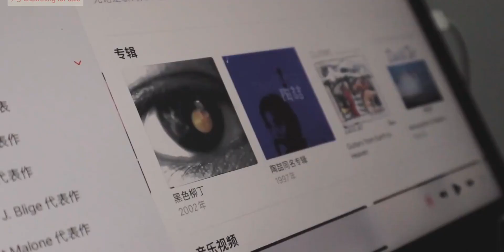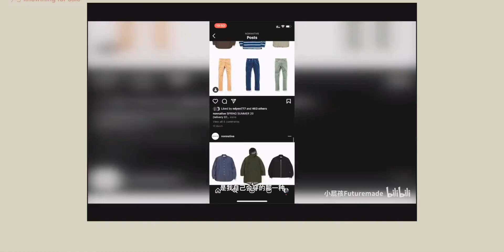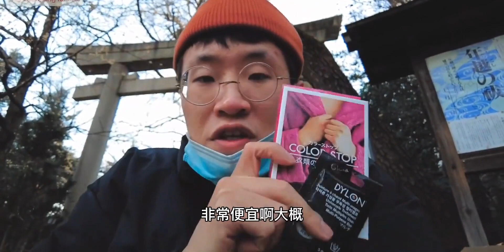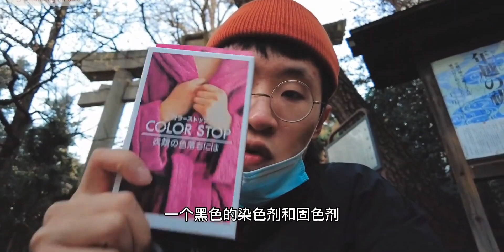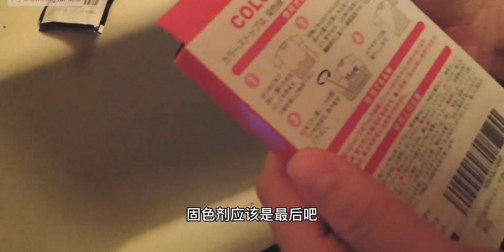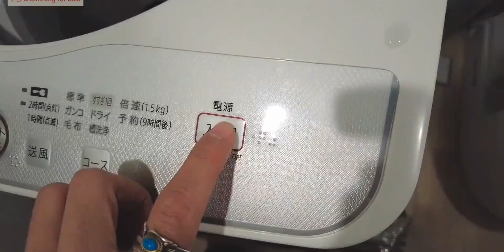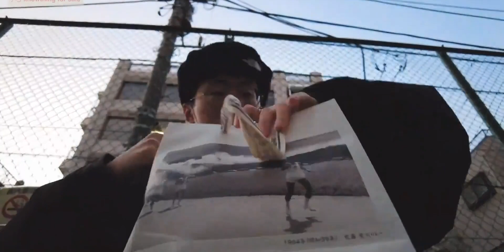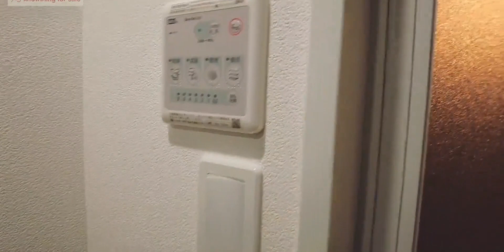「VLOG」古着改造 | 海螺：“中村世纪是从我们这里打板的。”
种草,潮流,日本,服饰,时尚年度盘点,时尚,VLOG,古着,remake,nonnative